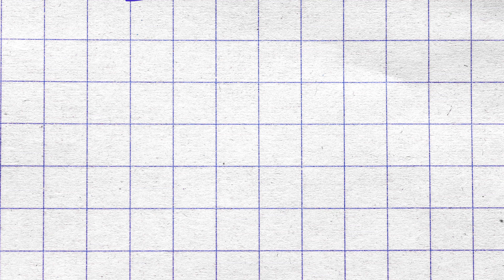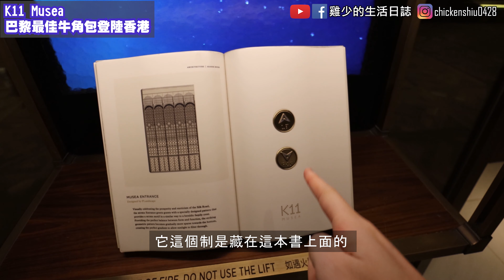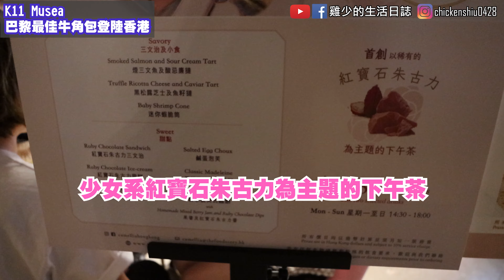K11 Musea 法國過江龍牛角包 Gontran Cherrier 名過於實?｜雞少飯堂｜K11 Musea 開箱｜雞少的生活日誌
雞少飯堂今集帶大家試食於K11 Musea的法國過江龍牛角包Gontran Cherrier! 夠竟佢係咪名過於實? 等我帶大家去試食! 亦為大家一同開箱K11 Musea新開幕商場
試食真材實料全素火龍果雪糕DAMA以及日本東京過江龍梳乎厘班戟幸福班戟

如果你想我去邊度試食/開箱，就係下面留低Comment話我知啦！:)

Gontran Cherrier
尖沙咀梳士巴利道18號Victoria Dockside K11 Musea B2樓B205-B207號舖

DAMA
尖沙咀梳士巴利道18號Victoria Dockside K11 Musea 4樓411號舖

幸福班戟
尖沙咀梳士巴利道18號Victoria Dockside K11 Musea 2樓233A號舖

就可以收到有新影片的通知啦🎥

推薦影片連結
其他社交媒體|Please follow me on other social media below

多謝您收看我的影片
咁就可以第一時間收到有新影片既通知
And please press the ring button. So you can get the notification once I have a new video
And don’t forget to comment and like my video